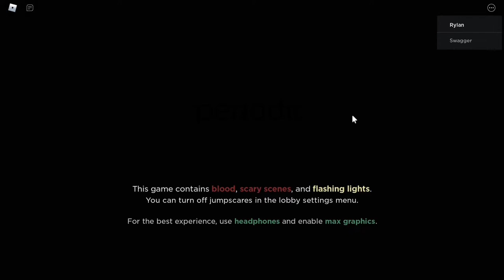Specter 2 - Spirits Return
The Spirit has returned and has 1 final strike before the village map is released. Hunt this ghost down with me and take on the living dead!